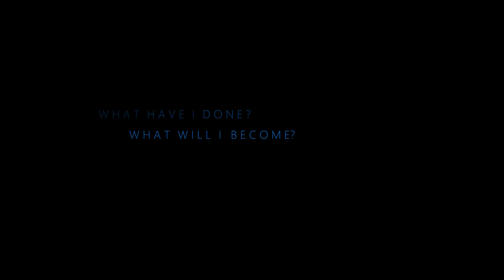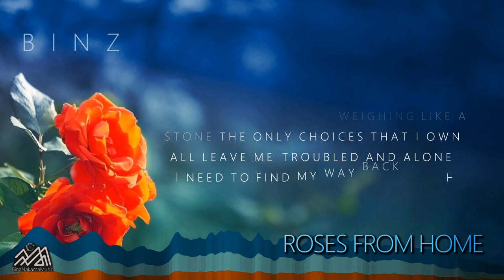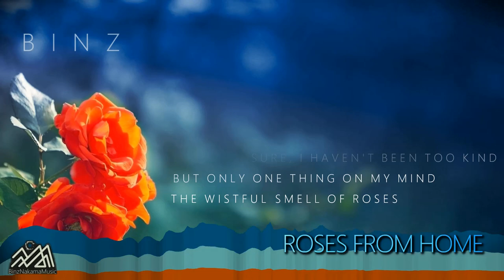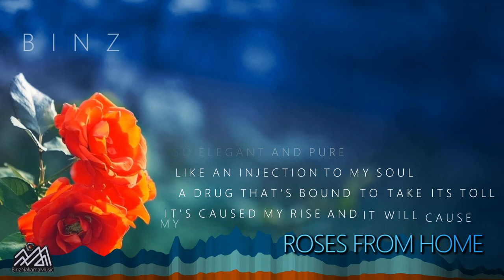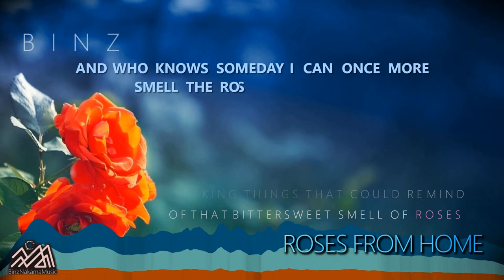[Crossover Electro-Rock] Binz - Roses from Home (Binz' Vocal Edit) - LYRIC VIDEO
You know that thin line between love and hate? Something that drives you up the wall, but that you can't live without? You curse it, then leave it, convinced that you'll never look back. But the longer you're away, the more you start to reminisce. The further you run, the stronger you hear its call.

That means you can download this song, play it in private or in public, copy it, redistribute it, use it in your videos or remix it. Condition: always maintain the reference to Binz and notify me out of courtesy reasons).